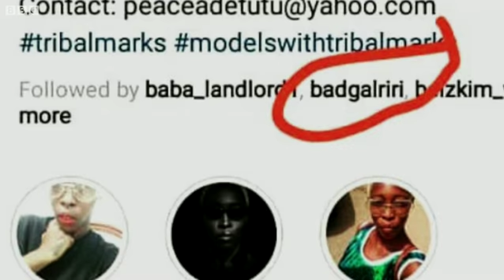'My tribal marks are my trademark' - BBC News Telugu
ఆఫ్రికాలోని గిరిజన మహిళల ముఖాలపై కొన్ని మచ్చలు కనిపిస్తాయి. అవి పుట్టుకతో వచ్చినవి కావు.. పుట్టాక వేసినవి. రోజుల వయసున్న పసిబిడ్డల ముఖాలపై గాట్లు వేయడం వారి సాంప్రదాయం. ఆ గాట్లు జీవితాంతం వారి ముఖాలకు అంటుకునే ఉంటాయి.